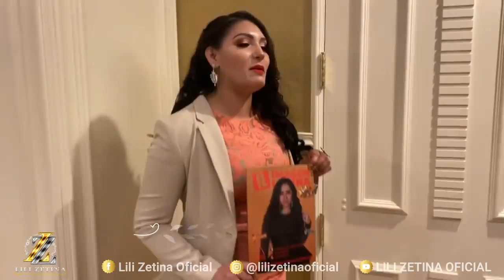Junta de Promototes unidos USA. En Las Vegas Nevada | LILI ZETINA | La Patrona del Corrido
Aquí les comparto lo que fue la junta de promotores en Las Vegas Nevada.

LiLi Zetina